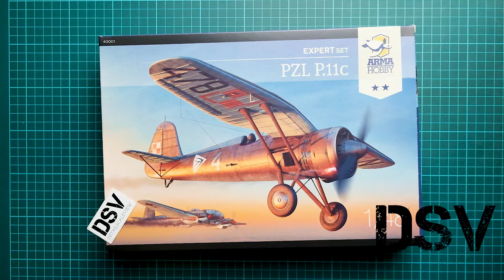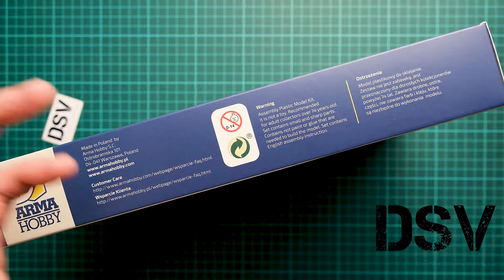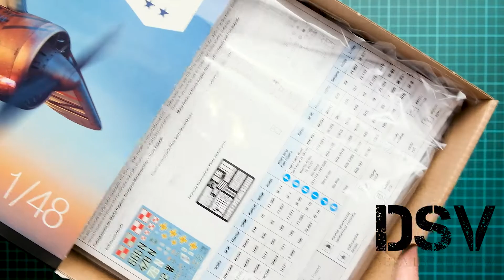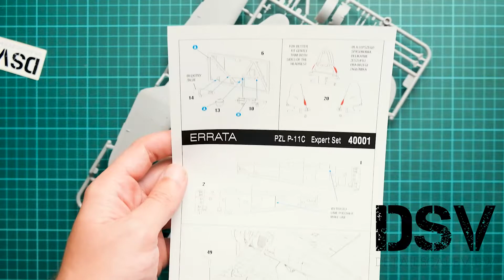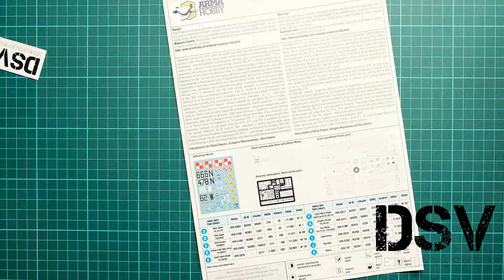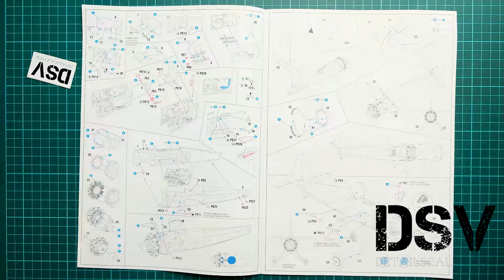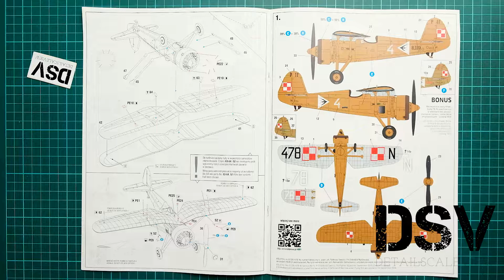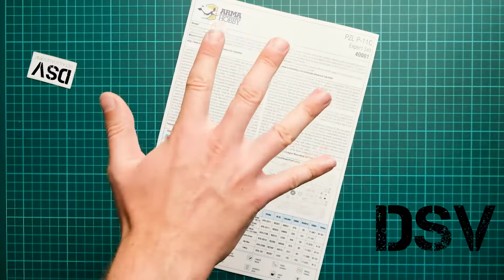Arma Hobby 1/48 PZL P.11c (40001) Обзор на Русском / Russian Review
Сегодняшний обзор будет посвящён новинке от польской компании Arma Hobby. Модель выполнена в 48-ом масштабе и копирует польский самолёт. Производитель уже зарекомендовал себя в 72-ом масштабе, так что будет интересно посмотреть на результаты трудов в более крупных размерах.